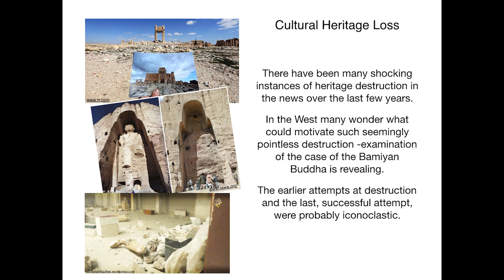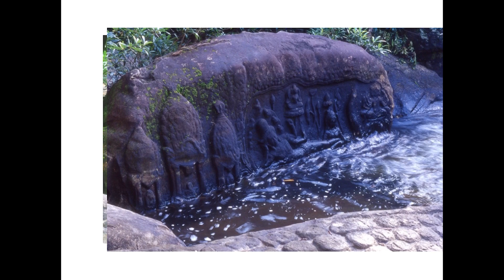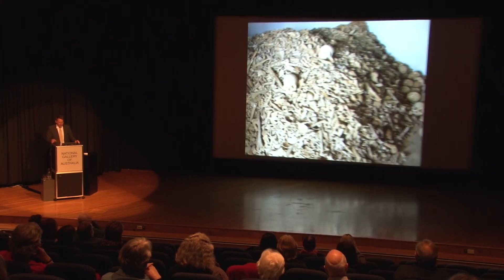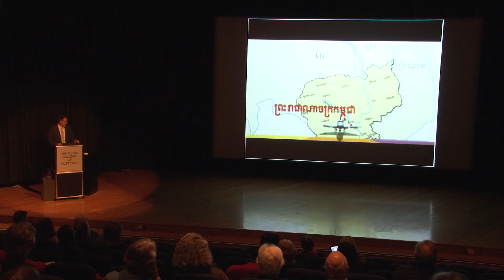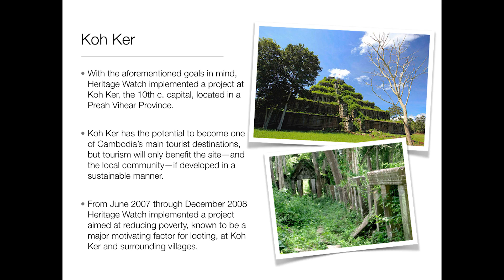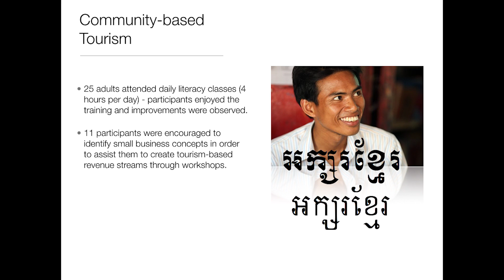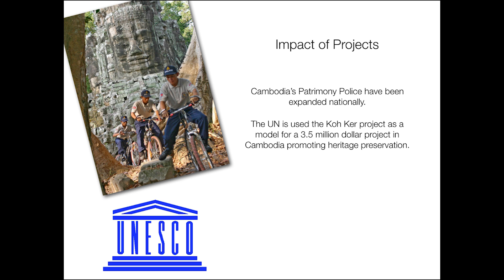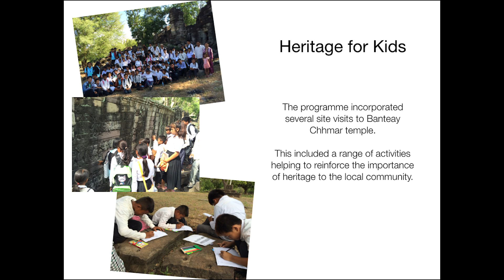Dr Dougald O'Reilly